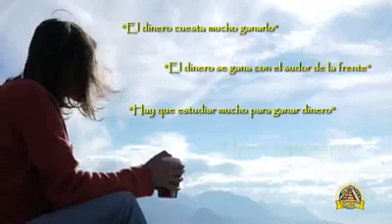Conocimiento expuesto por el Biólogo Bronce Harold Lipton